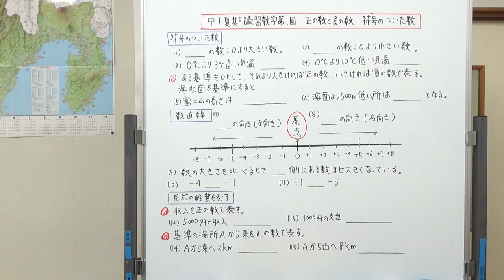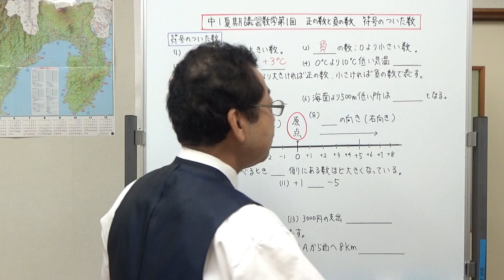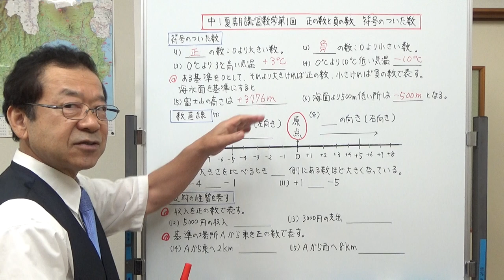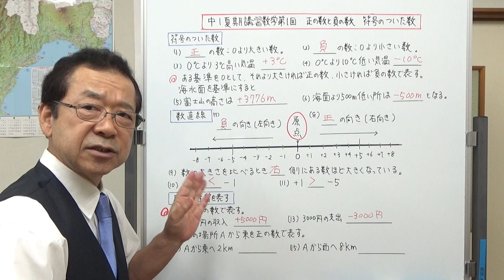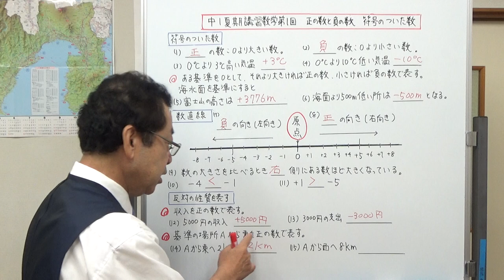正の数と負の数 符号のついた数 【中1夏期講習数学第1日】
中学1年生数学夏期講習の動画の第1日目です。ここでは、正の数と負の数の中でも最初の部分、符号のついた数、数直線と数の大きさ、反対の性質を持つ量について復習します。